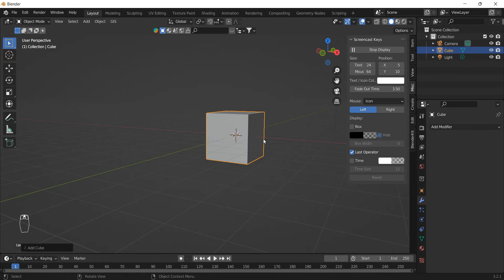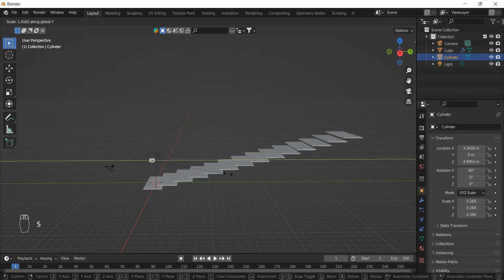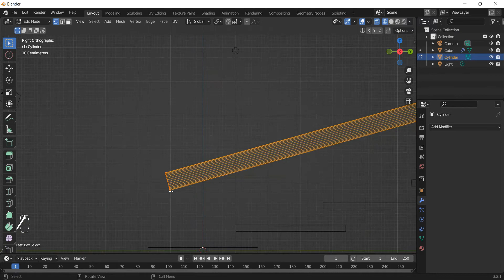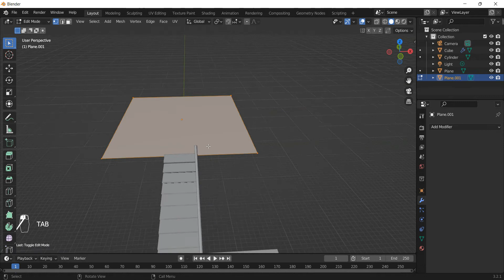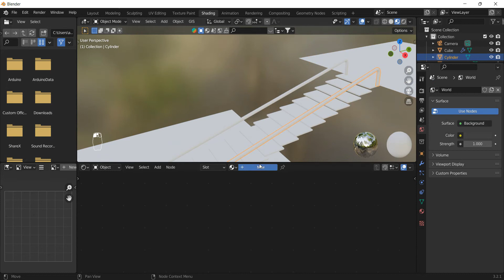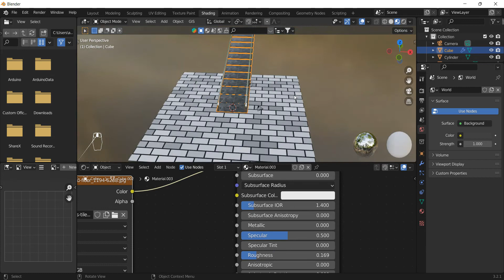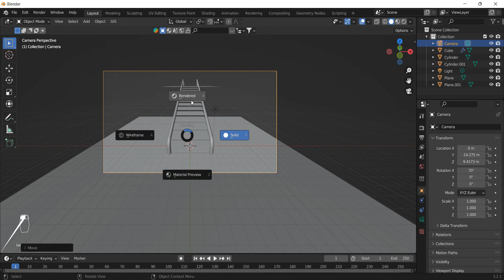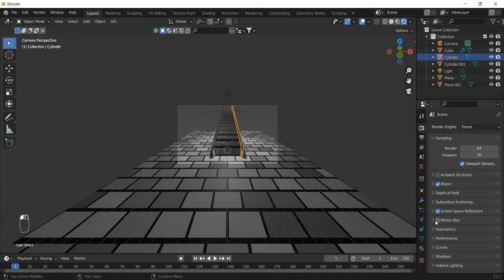How to Make 3D Stairs in Blender | Beginner Tutorial | 10 Minutes only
3d stairs
3d stairs drawing
3d stairs drawing easy
3d stairs design
3d stairs illusion
3d stairs painting
3d stairs drawing step by step
3d stairs wall painting
3d stairs alight motion
3d stairs sketch
 3d stairs drawing shorts
 3d drawing stairs and door
3d illusion drawing stairs
3d art drawing stairs
How to make 3d stairs drawing
3d stairs art
Blender 3D